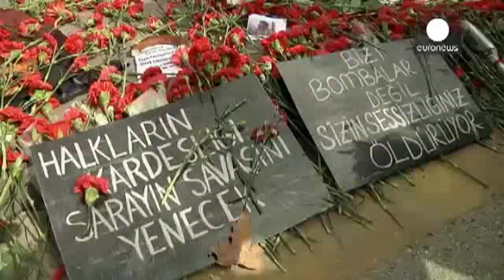Protesters blame Erdogan for Turkey suicide attack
Turkey’s official line is that ISIL was likely behind Saturday’s slaughter of peace activists in the capital.

But many protesters who took to the streets on Monday to condemn the killings blamed the government for the twin suicide blasts that left at least 97 people dead.
“Killer Erdogan will face justice,” was the cry of lawyers at an Istanbul courthouse as colleagues applauded, footage circulated on social media showed.

There is no love lost between the legal profession and Turkey’s president but doctors, too, stopped work to protest.

The Turkish Medical Association, which helped organise this weekend’s peace rally in Ankara, has also pointed the finger of blame at the ruling AK Party.

A march on Monday in the capital condemned the killings, with many protesters accusing the state at best of intelligence failings and at worst of complicity.

The pro-Kurdish parliamentary opposition Peoples’ Democratic Party (HDP) has accused Ankara of escalating violence to try to reduce its score in next month’s election, restore an AK majority and pave the way for the more powerful presidential system Recep Tayyip Erdogan seeks.

The government, facing a growing Kurdish conflict at home and the spillover of war in Syria, vehemently denies such claims.

The Ankara attack revived memories of a similar bombing of a pro-Kurdish rally in the southeastern town of Diyarbakir and another in Suruc in July that killed at least 30 and was also attributed to the group calling itself Islamic State.

There was no claim of responsibility and HDP says there was no proper investigation.